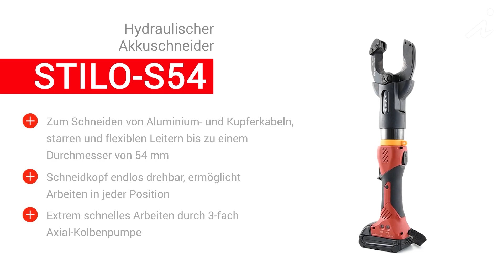Anwendung: STILO S54 Hydraulischer Akkuschneider - INTERCABLE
Der hydraulische Akkuschneider STILO-S54 von Intercable wird zum Schneiden von Aluminium- und Kupferkabeln, starren und flexiblen Leitern bis zu einem Durchmesser von 54 mm empfohlen. Der mitenthaltene 18V Li-Ion Akku mit integriertem Akkumanagement ist besonders leistungsstark und lässt sich auswechseln, so können noch mehr Arbeitszyklen durchgeführt werden. Zur Auswertung der besagten Zyklen wurde eine USB-Schnittstelle eingebaut, mit der alle Zyklen und Servicedaten ausgelesen werden können. Die Klingen aus legiertem und gehärtetem Werkzeugstahl mit Sonderbeschichtung lassen sich durch eine innovative Bauweise unkompliziert und einfach wechseln.
Dank ausbalanciertem 2-Komponenten-Griff lässt es sich mit dem STILO-S54 ohne Ermüdung und auch mit nur einer Hand arbeiten.